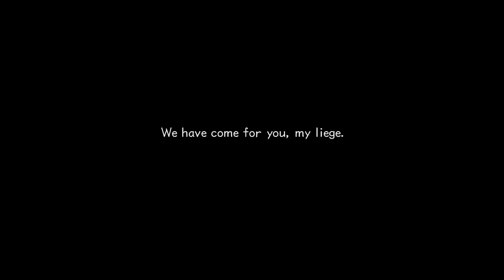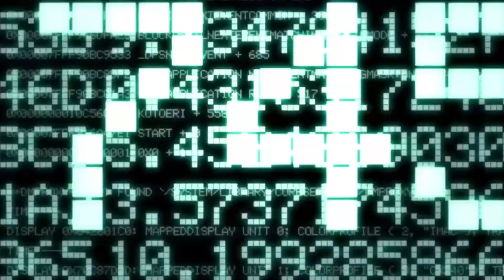WORK SUCKS, I KNOW - Kingdom Hearts 2 Final Mix Gameplay (Part 2)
Welcome to my Kingdom Heart 2 Final Mix Let's Play!

About Kingdom Heart 2 Final Mix:

Kingdom Hearts II begins where Kingdom Hearts: Chain of Memories and Kingdom Hearts 358/2 Days leave off. Sora and his companions have been asleep for about a year, regaining their memories. When Sora awakens, he eventually arrives in Twilight Town, the place where a mysterious boy, Roxas, lived before he suddenly left.

Gaining new clothes and powers, Sora began his journey anew, unaware of the events that have taken place in Chain of Memories. Sora continues his quest by unlocking paths to new worlds, learning of Nobodies and fighting the Heartless, as well as facing the remaining members of the mysterious Organization XIII. As the game progresses, Sora learns about Roxas and how much they have in common.

Kingdom Hearts 2 Final Mix:

Developer:
Square Enix
Publisher:
Square Enix